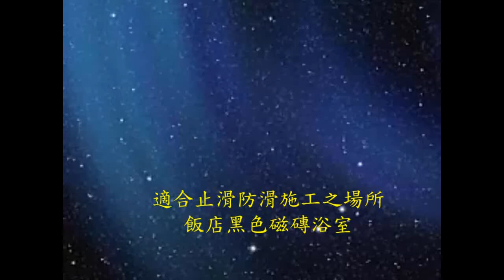312 磁磚浴室止滑 適合止滑防滑施工之場所 飯店黑色磁磚浴室